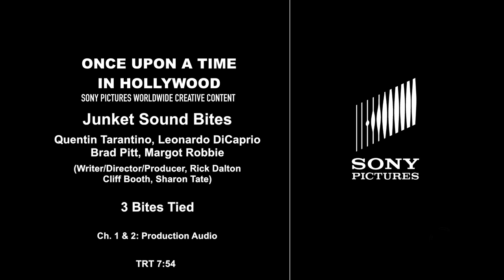Once Upon A Time In Hollywood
Quentin Tarantino’s Once Upon a Time... in Hollywood visits 1969 Los Angeles, where everything is changing, as TV star Rick Dalton (Leonardo DiCaprio) and his longtime stunt double Cliff Booth (Brad Pitt) make their way around an industry they hardly recognize anymore. The ninth film from the writer-director features a large ensemble cast and multiple storylines in a tribute to the final moments of Hollywood’s golden age.
Release date: July 26, 2019 (USA)
Director: Quentin Tarantino
Screenplay: Quentin Tarantino
Budget: 90 million USD
Production companies: Sony Pictures, Columbia Pictures, Heyday Films, Polybona Films